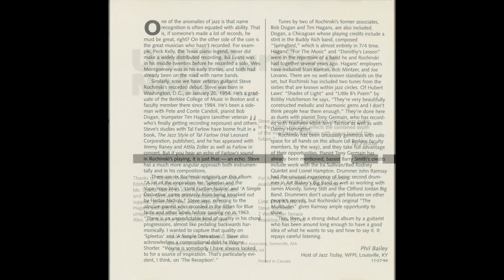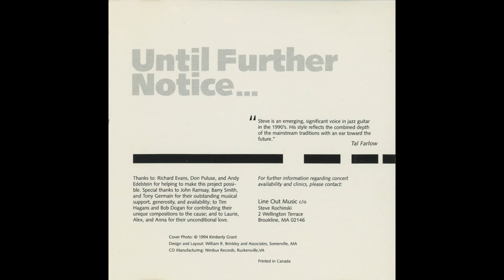The Reception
Composed by Steve Rochinski; Pub: LIneOut Music (ASCAP)